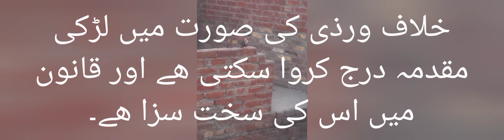اسلام میں جھیز کی ملکیت؟| سسرال کا حق؟ | پاکستان کا قانون